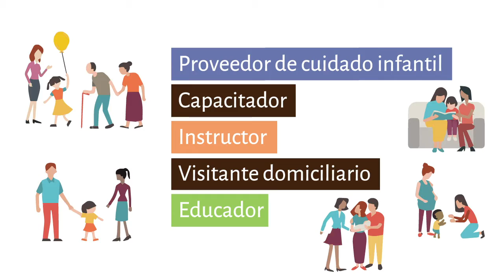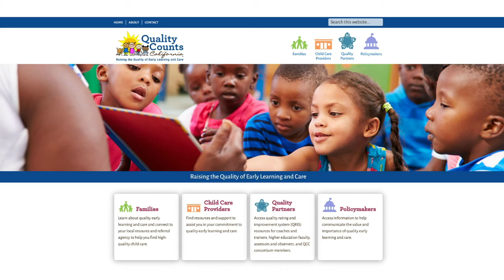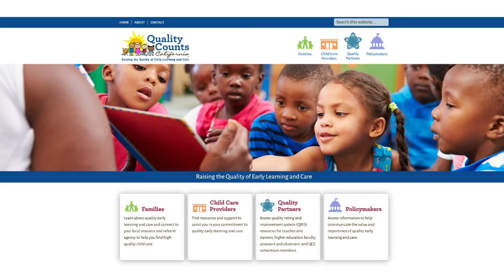Quality Counts California - Caja de herramientas para la participación familiar - Versión AD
La participación familiar es crucial, ya que construir relaciones basadas en las fortalezas, comprender el papel de la familia, el respeto cultural y tener un enfoque compartido son piezas fundamentales para lograr el éxito al trabajar con las familias. No importa si usted es un proveedor de cuidado infantil, capacitador, instructor, visitante domiciliario o educador en otro tipo de entorno; puede sacar provecho del kit de herramientas para la participación familiar. Puede obtener crédito por las horas reloj y un certificado al completar cada unidad de los módulos. También puede personalizar su aprendizaje, mezclando diferentes unidades de aprendizaje dentro de o entre los módulos. Acceda al kit de herramientas en el sitio web de Quality Counts California